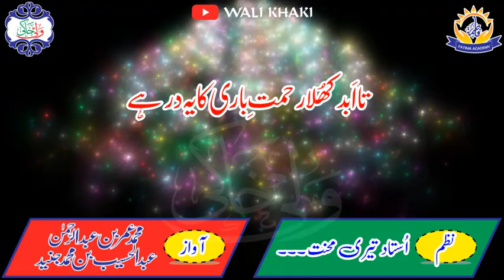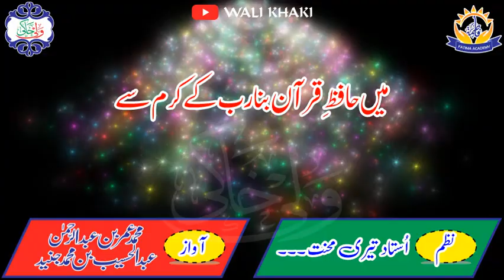NAZAM | M.UMAR BIN A.REHMAN & A.HASEEB BIN M.JUNAID | FATIMA ACADEMY | WALI KHAKI